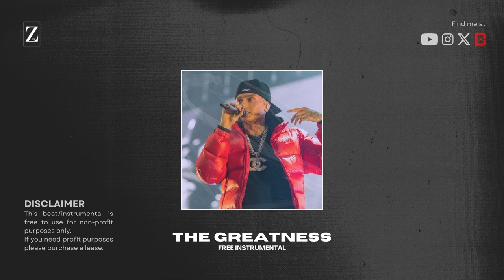[FREE] Central Cee X Guitar Type Beat "THE GREATNESS" | Drill Instrumental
Central Cee X Guitar Type Beat "THE GREATNESS" (Prod.ZAC93)
🎵 Beat Info | 142 BPM, D Minor

⚠️ This beat/instrumental is free to use for non-profit purposes only
If you need profit purposes please purchase a lease, thanks!!

⚠️Give this credit when you use this beat/instrumental (Prod.ZAC93)